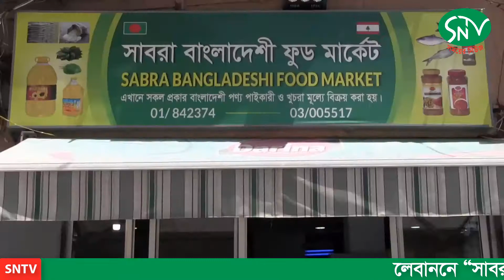লেবাননে “সাবরা বাজার” প্রবাসে এক খন্ড বাংলাদেশ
Visit : SNTV.NEWS